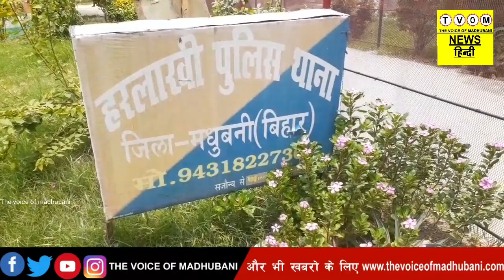HARLAKHI: तिरंगा झंडा जलाते हुए मुखिया पुत्र का वीडियो वायरल। आरोपी युवक से पुलिस कर रही पूछताछ।